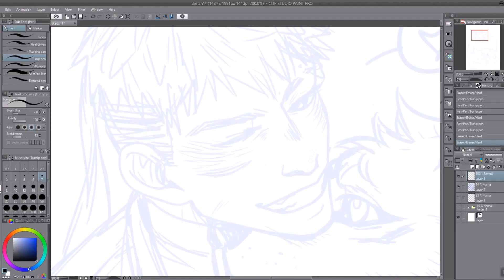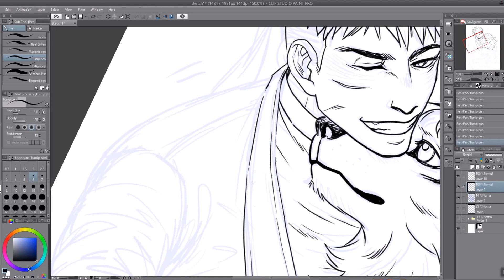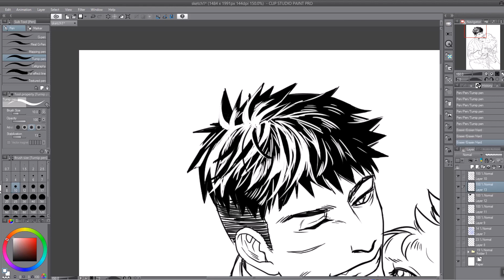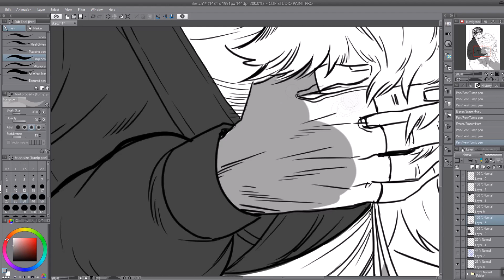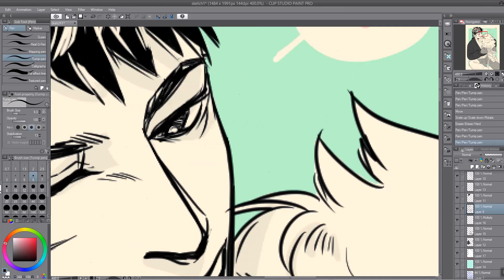[Doodleขี้เกียจซีรี่ย์] รูปเดี่ยวมันเบลอ...แต่ถ้าได้รูปคู่กับเธอมันคงชัดเจน❤️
ช่องทางการติดตามผลงาน
Facebook ; Mewwi Page